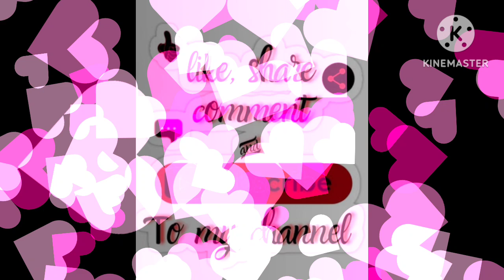ISKE AAGE TANDOORI CHICKEN BHI FAIL | CHICKEN🍗 ATISHI TANDOORI ATISHI MURGH 🐔 RECIPE PARTY STARTER 😋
ISKE AAGE TANDOORI CHICKEN BHI FAIL | CHICKEN🍗 ATISHI TANDOORI ATISHI MURGH 🐔 RECIPE PARTY STARTER 😋 |COOKWITHNAAZOFFICIAL😇

INGREDIENTS:=

BRINING PREPARATION
1kg Chicken+3tbs vinegar+1tbs salt+water

MARINATION PREPARATION :-
Curd 6tbsp
White pepper powder 1 tbsp
Chaat masala powder 1 tbsp
Kashmiri Mirch powder 1 tbsp

My Channel & Post your lovely comment 💙 on comment box 😊

Plz keep watching my videos 😊❤️
Take care 😘
Stay Happy 😊
Stay Blessed 😇